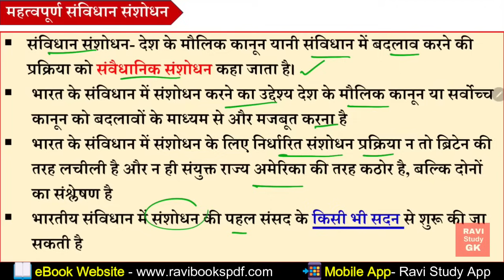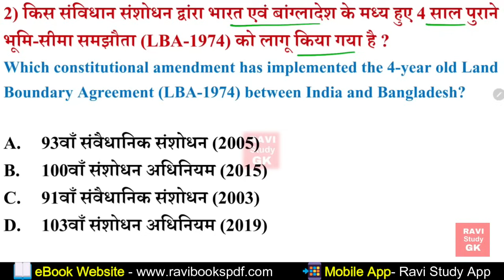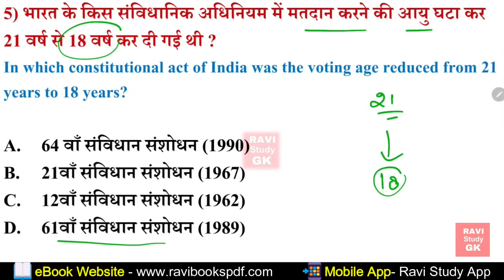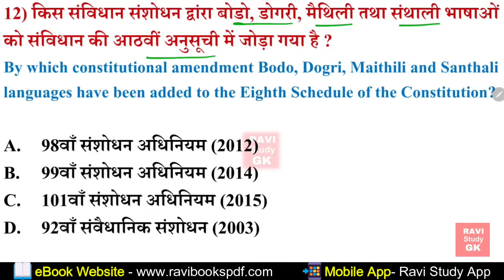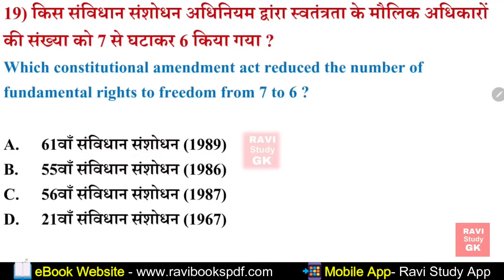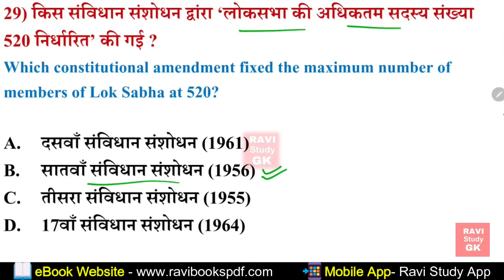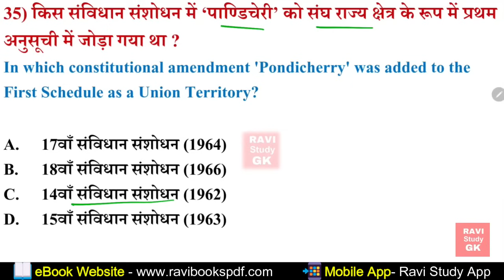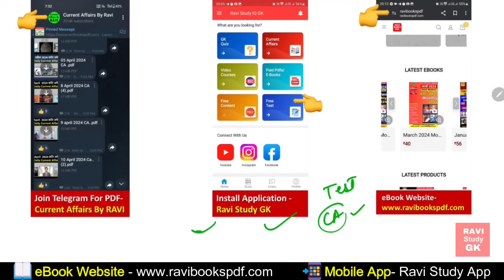महत्वपूर्ण संविधान संशोधन | Constitutional Amendments | Samvidhan sanshodhan trick |SSC RRB RAILWAY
महत्वपूर्ण संविधान संशोधन MOST IMPORTANT QUESTIONS

संविधान संशोधन,
महत्वपूर्ण संविधान संशोधन,
संविधान संशोधन ट्रिक,
संविधान संशोधन gk,
संविधान संशोधन के,
संविधान के महत्वपूर्ण प्रश्न,
संविधान संशोधन mcq,
संविधान संशोधन by khan sir,
संविधान संशोधन की प्रक्रिया,
संविधान के प्रमुख संशोधन,
संविधान संशोधन by kumar gaurav,
भारतीय संविधान के प्रमुख संशोधन,
संविधान के महत्वपूर्ण संशोधन,
महत्वपूर्ण संविधान संशोधन ट्रिक,
महत्वiपूर्ण संविधान संशोधन,
भारत के महत्वपूर्ण संविधान संशोधन,
महत्वपूर्ण संविधान संशोधन group d